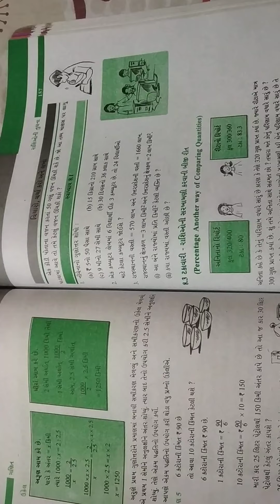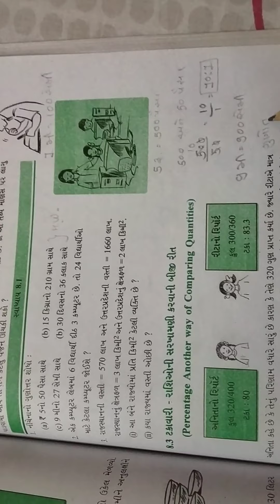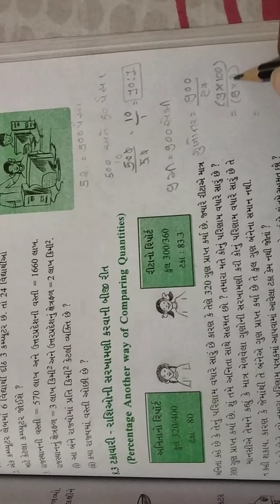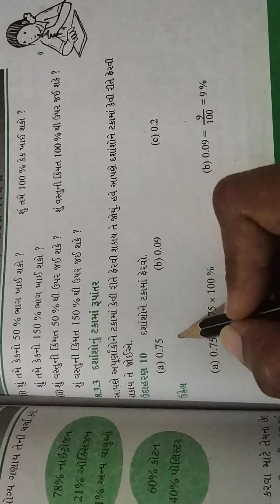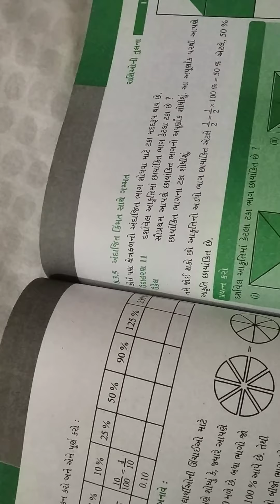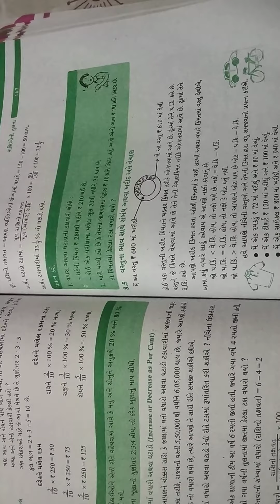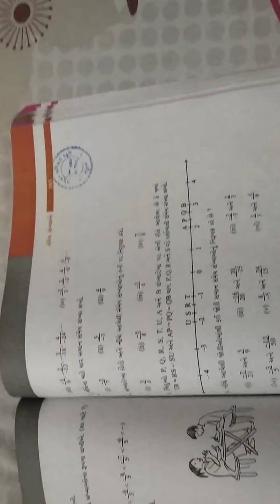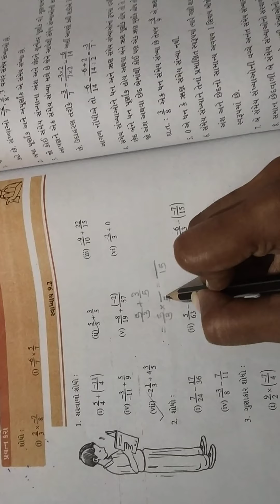Std 7 maths ch 8,9 revision